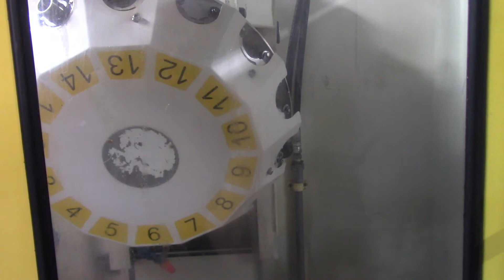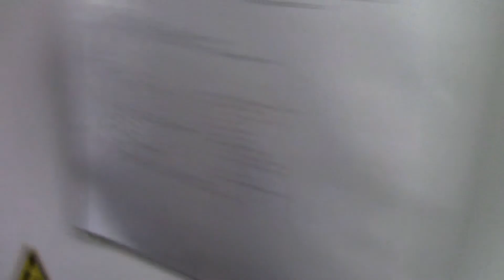Fanuc Robodrill Aplha T14iA Drilling & Tapping Center MC# 403803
It is the buyer's responsibility to confirm prior to purchase."

Equipped With:
SD card slot
TS-232C port interface for dnc operation,
Rigid Tapping (synchronous tapping / solid tapping)
(2) Twin Lock Vices
Chip/coolant pan

Specification:
Table size                               25.59" x 14.96"
Maximum table load                       440 lbs
Spindle nose to table top                5.9" - 17.71"
Rapid traverse rate x,y & z axis         1889 ipm
Cutting feed rate                        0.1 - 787 ipm
Spindle speeds                           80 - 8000 rpm
Spindle motor                            7.5
Spindle taper                            bt 30
Tool changer capacity                    14 station atc

Chip/coolant pan:  52" x 18" x 18"; 145 lbs